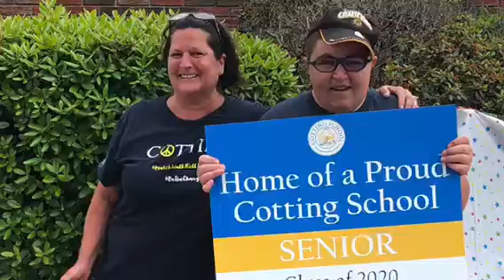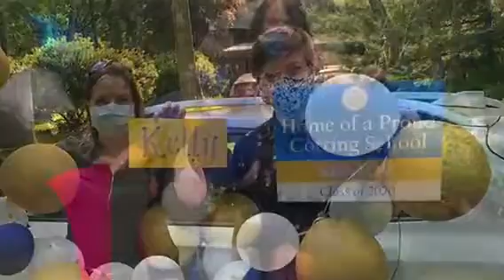Class of 2020 Senior Celebration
We couldn’t imagine doing anything better on what would have been graduation day, 2020, for seniors at Cotting School! Watch this incredible Cotting School rolling rally to seven cities and towns in Massachusetts, home to our seven Cotting School seniors! Graduation night is typically the best night of the Cotting School year. So, when it is safe to do so, we will treat our students to the full ceremony they deserve.